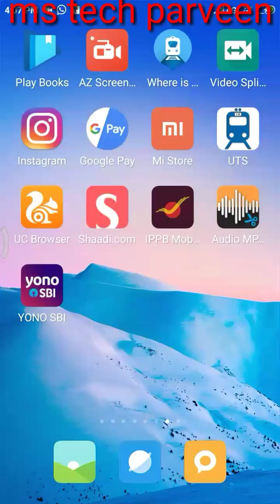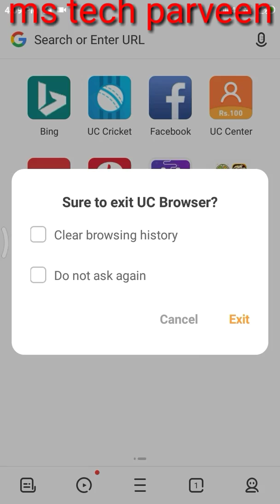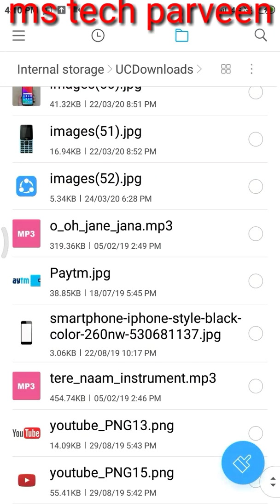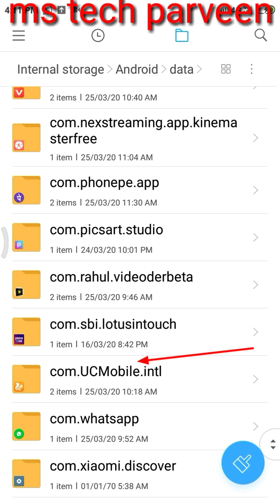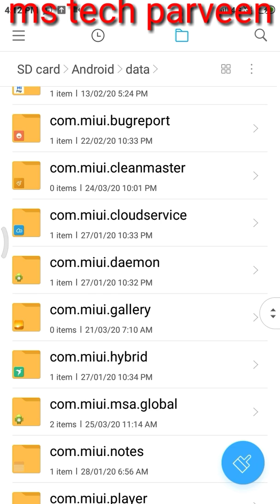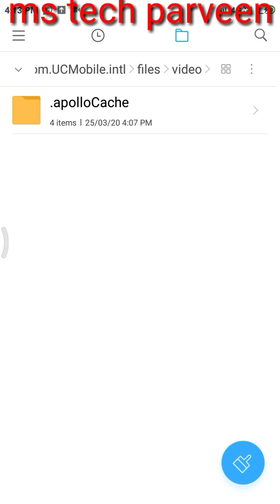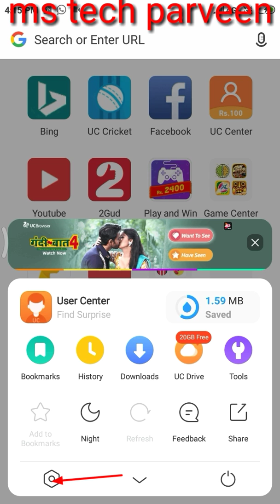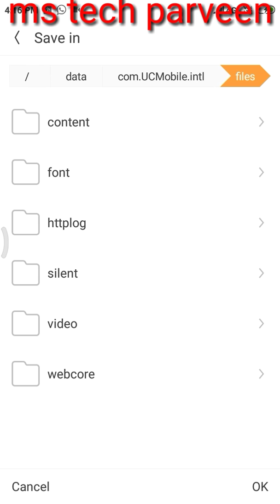Uc browser download video not showing in mobile gallery! Uc browser download video file not exist